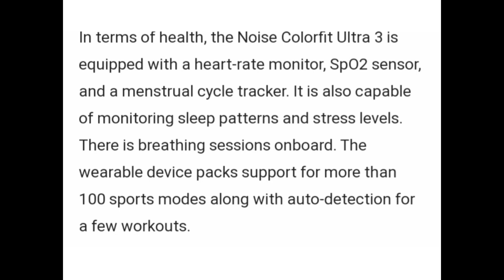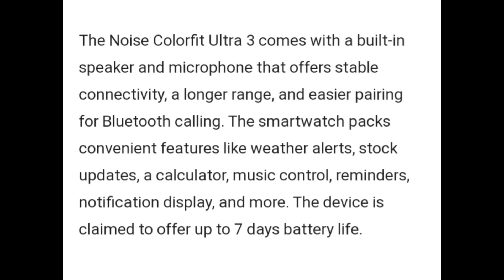NOISE COLORFIT ULTRA 3 WATCH LAUNCHED. KNOW MORE